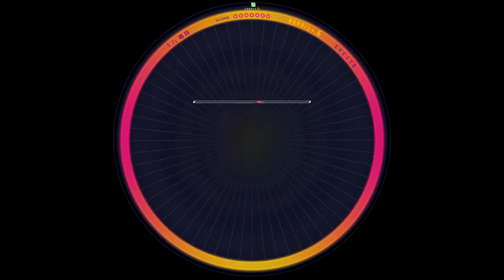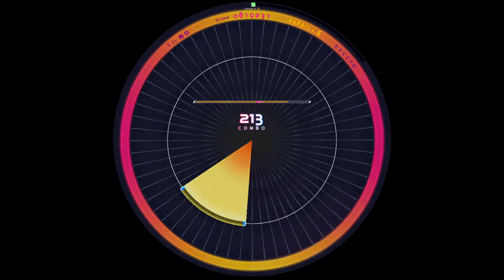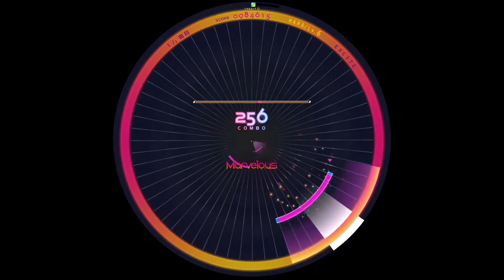[WACCA] EXCITE(HARD) AM [譜面確認用]